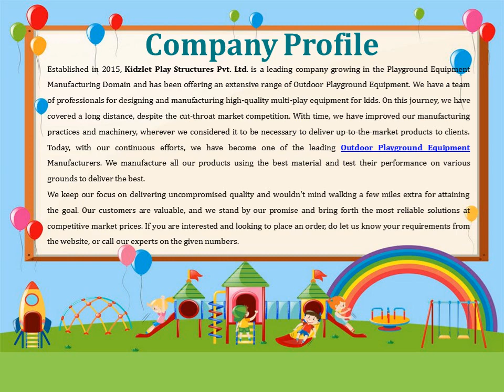Open Gym Equipment In Anand Vihar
Kidzlet – one of the best Open Gym Equipment Manufacturers in Anand Vihar, has years of experience serving the best fitness equipment. We promise to match your demands without any delays. We have different gym solutions available at competitive market prices. Send your inquiry or call to know more.